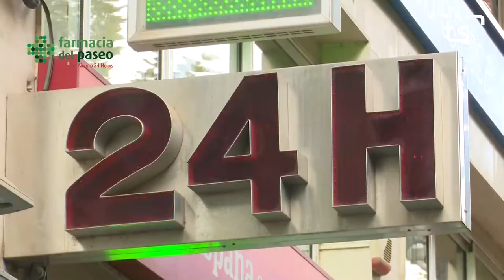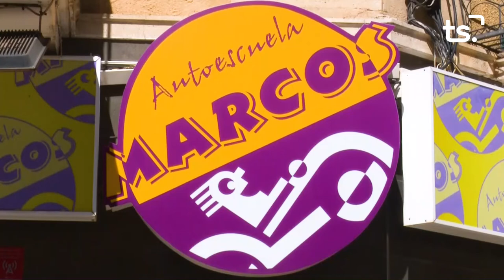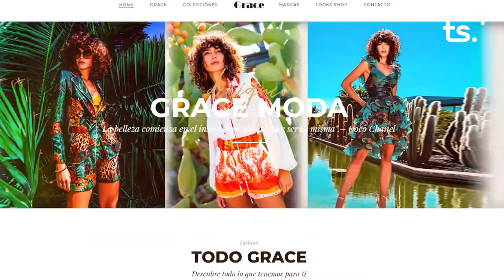FALLES SETEMBRE 2021 09 02 MASCLETA